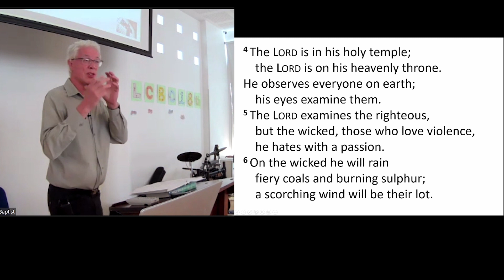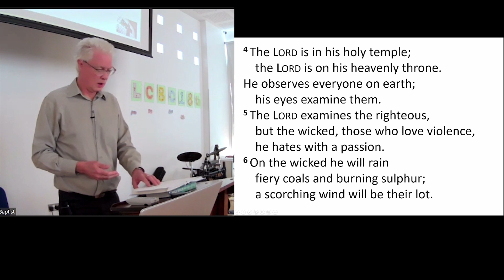Bow Baptist Church sermon snippet 7 August 2022 Psalm 11 - Don’t Hide Away!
Guest speaker Neville Reid preaches on Psalm 11 with regards to the judgement on the wicked.